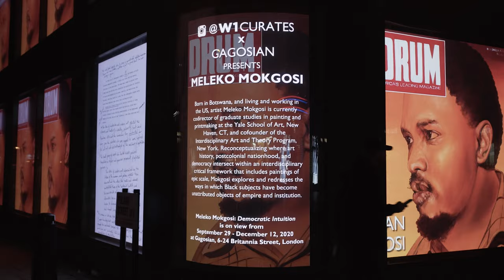W1 Curates X Meleko Mokgosi